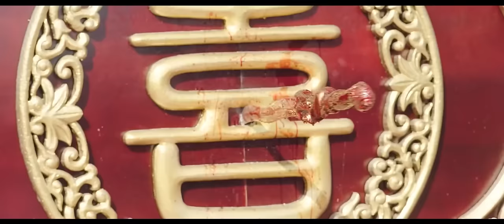功夫電影，惡霸要置女孩於死地，臨死之際功夫高手前來相救 🧨 功夫 | Kung Fu | 中国电视剧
ZYWX

特战行动 招摇 中国电视剧 特種兵 抗戰 功夫 武侠 武术 玄幻 中国电视剧2023 Chinese Television Dramas